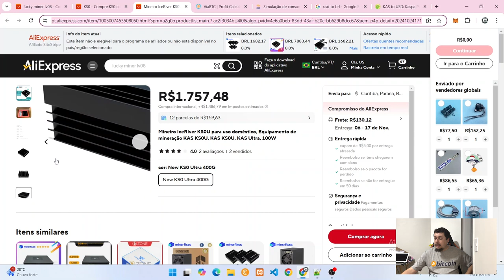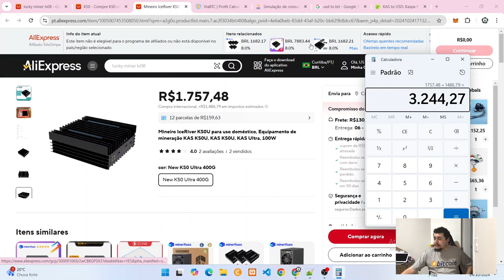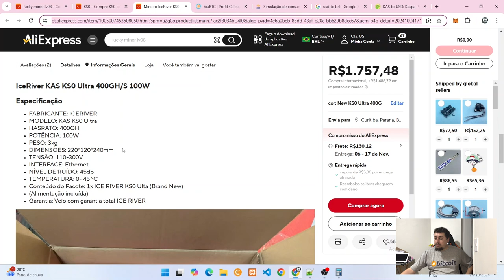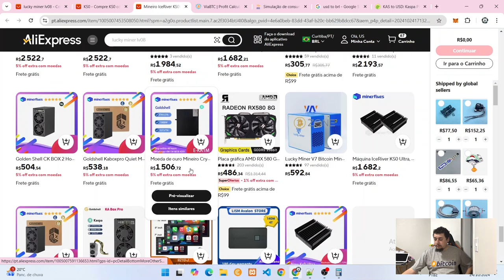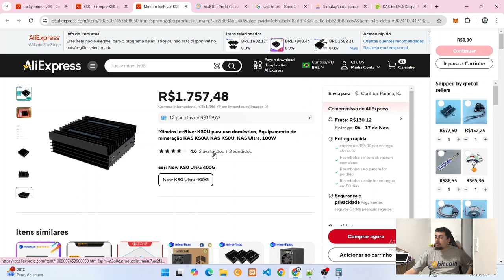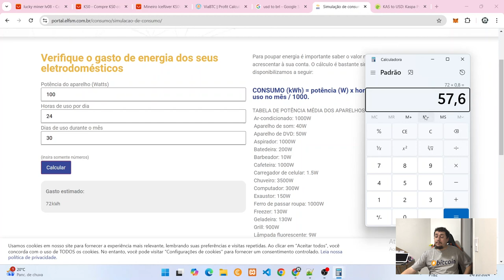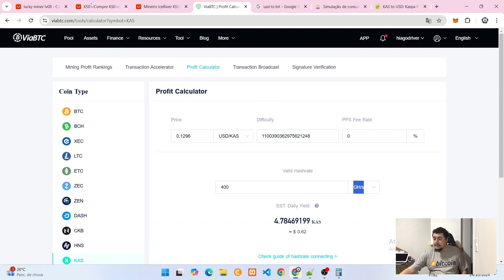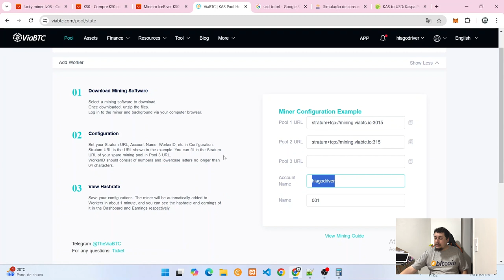Kaspa KS0 Ultra - Mineradora Caseira De Kaspa - Mineração De Criptomoedas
Mineradora caseira de Kaspa vamos mostrar os detalhes e conversar um pouco sobre ela.

Lucky Miner Lv8

Kaspa KS0

GoldShell Dogecoin Litecoin

Link Avalon Nano 3:

Lucky Miner LV07:

Lucky Miner LV06: